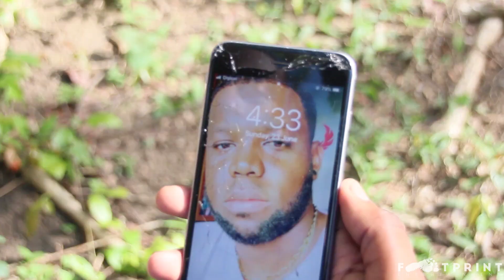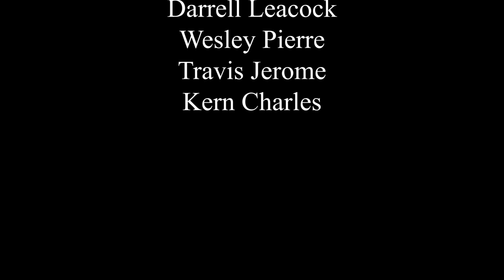The Photographer (Se1-Ep1)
He was doing what he loves best when suddenly this happen